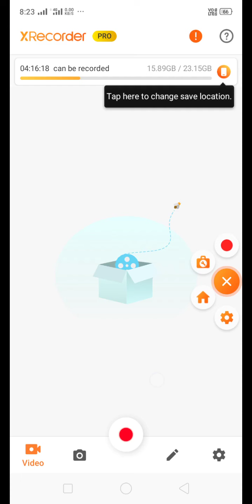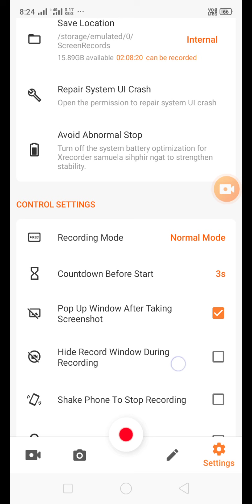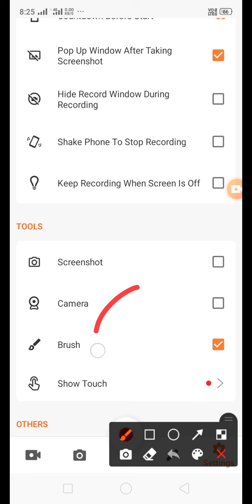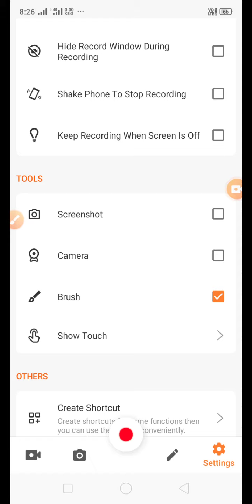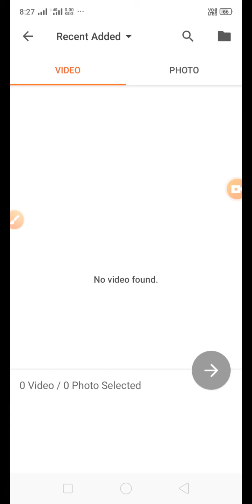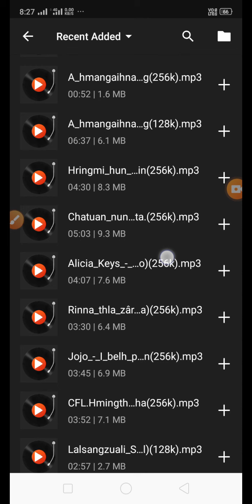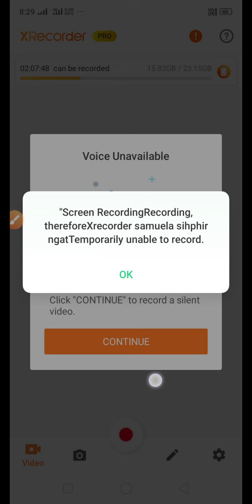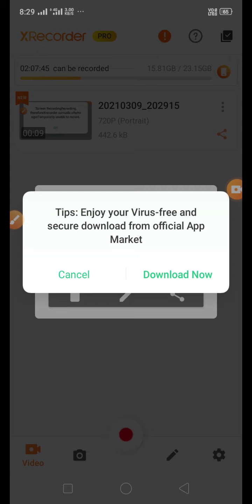Screen recorder tha, hman dan leh download link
Ka channel a video te hi channel dangah upload leh chhuah chhawn phal a nilo

I video duhte comments ah i lo request ve thin dawn nia